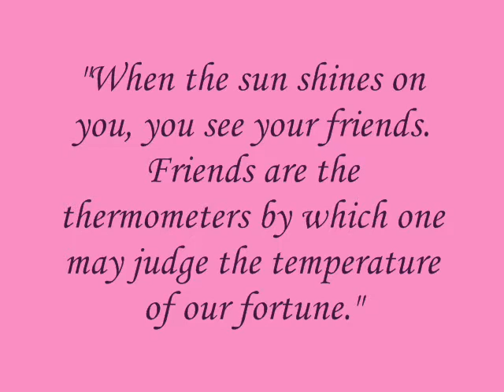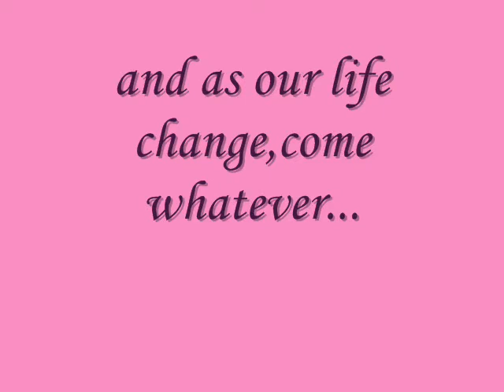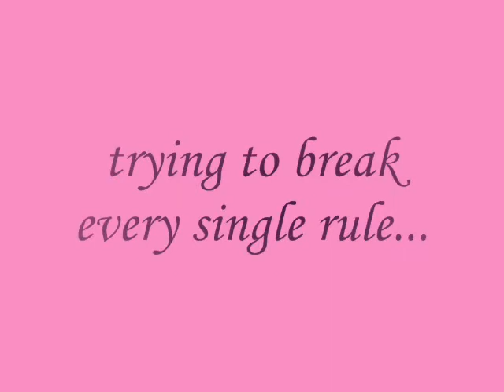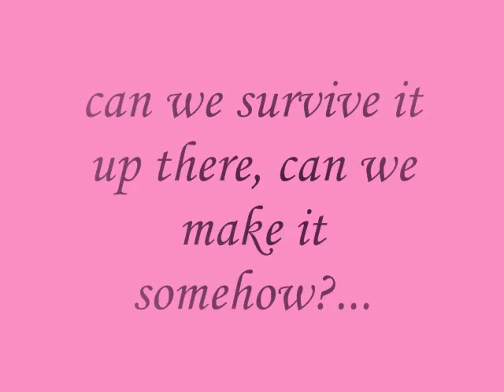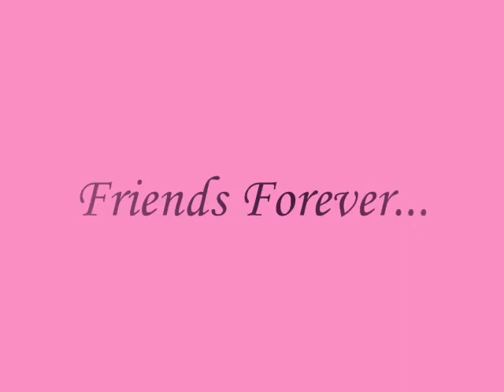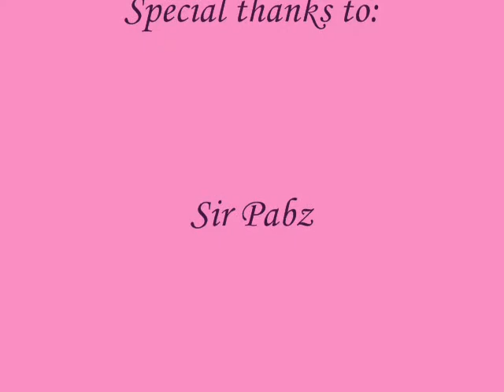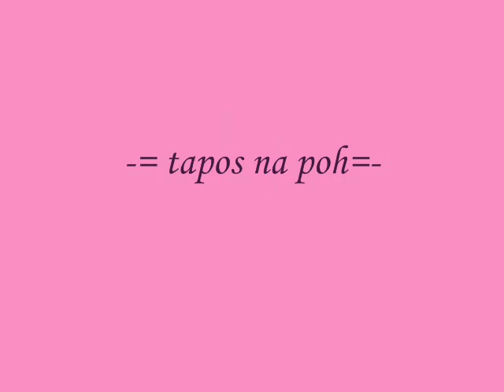Baruz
baruzan momentzzzzzz